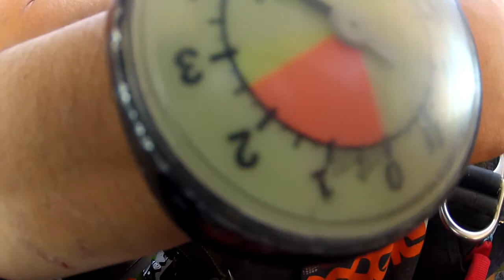Josh's First Jump at Phoenix Area Skydiving!